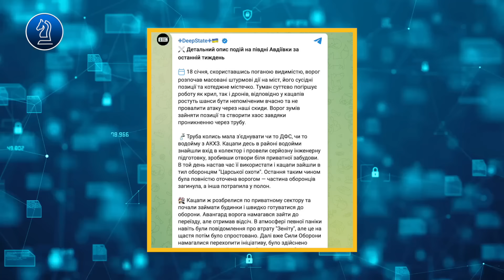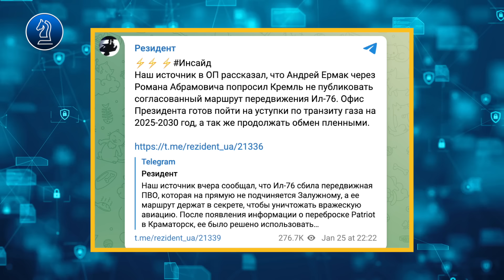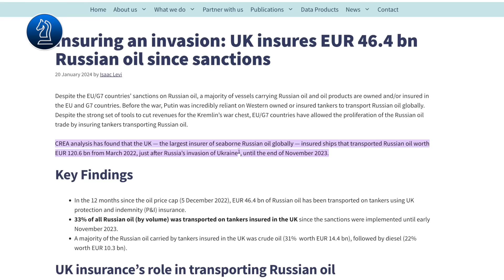Nga tung chiêu thuật hiếm có khiến quân phòng thủ Ukraine thất hồn || Bàn Cờ Thế Sự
Nga tung chiêu thuật hiếm có khiến quân phòng thủ Ukraine thất hồn
 kính thưa quý vị, các tình tiết mới trong vụ máy bay chở tù binh ukraine bị bắn rơi vừa được tiết lộ, nó một lần nữa chứng minh rằng Kiev là người đứng sau chuyện này, và họ đang phải chạy đôn chạy đáo để khắc phục hậu quả từ sự vụng về của mình. Bên cạnh đó còn có rất nhiều thông tin thú vị khác đang chờ đợi chúng ta cùng phân tích